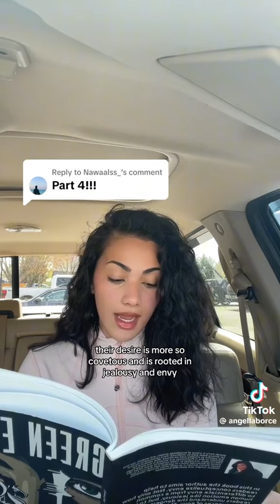Be Aware Of The LEECH!! It’s The Less Desireable Individual Trying To Attach Themselves To Your Life